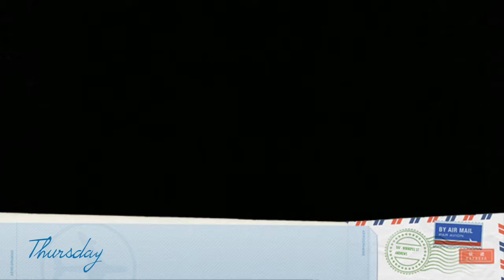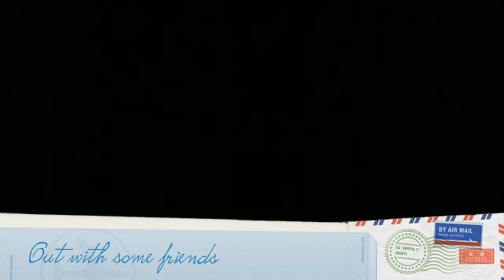Week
It has bin a fun week